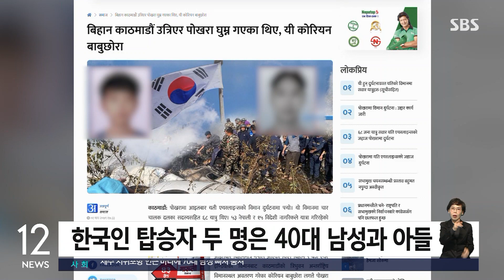네팔 여객기 추락 사망자 68명…한국인 2명 생존 확인 안 돼 / SBS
〈앵커〉

어제(15일) 네팔에서 추락한 여객기 실종자 수색작업이 이틀째로 접어들었습니다. 지금까지 68구의 시신이 확인됐는데, 한국인 승객 2명의 생존 여부는 확인되지 않았습니다.

김영아 기자의 보도입니다.

〈기자〉

사고 직후 구조대원 수백 명을 동원해 수색 작업을 벌인 네팔 당국은 어제 시신 68구를 확인했습니다.

시신 중 일부는 병원으로 옮겨졌지만 일부는 아직 협곡 등에 남아있는 것으로 알려졌습니다.

탑승자 72명 가운데 한국인 승객 2명을 포함해 4명은 아직 생존 여부가 확인되지 않았습니다.

승객 68명과 승무원 4명을 태운 네팔 예티항공 소속 여객기는 어제 오전 네팔 수도 카트만두에서 이륙해 포카라 공항에 착륙을 시도하던 중 추락했습니다.

이 여객기에 탑승한 한국인은 40대 남성과 아들, 부자 관계로 알려졌는데, 이들은 어제 오전 네팔에 도착한 것으로 전해졌습니다.

포카라 공항은 히말라야 안나푸르나를 등반하려는 관광객들이 주로 찾는 곳입니다.

[엄진용/네팔 한인회장 : 주로 여행 오시는 분들은 한국에서 네팔여행사와 연락을 해서 온라인으로 예약해서 들어오시는 분들이 대다수거든요.]

이번 사고가 발생한 포카라는 변덕스러운 날씨로 항공기 추락사고가 잦은 곳입니다.

네팔 당국은 오늘도 군인과 경찰 등 구조 인력을 투입해 대대적인 수색 작업을 이어갈 예정입니다.

그러나 사고 비행기의 잔해가 가파른 산비탈과 협곡 등에 흩어진 상태라 작업에 어려움을 겪고 있습니다.

정부는 사고 현장에 주네팔 한국대사관 영사를 급파했고 서울 외교부에는 재외국민보호대책반을 설치했습니다.